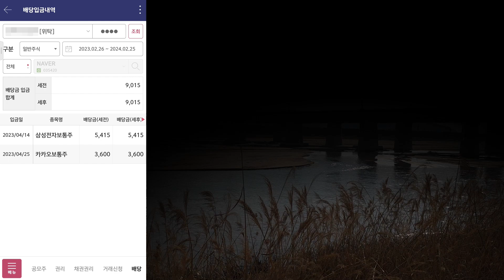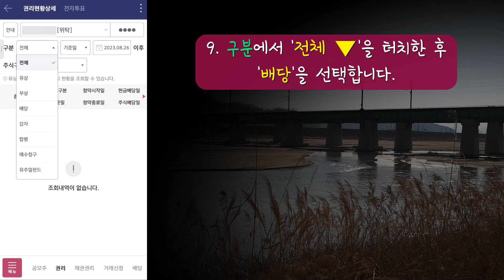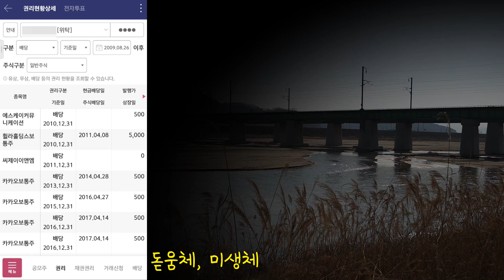키움증권 영웅문S# 앱에서 배당금 입금 내역 및 보유 종목 배당일 등 확인하는 방법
키움증권 영웅문S# 앱에서 배당금 입금 내역 및 권리락 이전 보유 주식 배당일 등 확인하는 방법

키움증권 영웅문S# 앱에서 배당금 입금 내역 및  권리락 이전 보유 주식의 배당일 등을 확인하는 방법에 관한 내용입니다.

사용 글꼴 : 이순신 돋움체, 미생체
음악 : Folk Tap Harp - Unicorn Heads